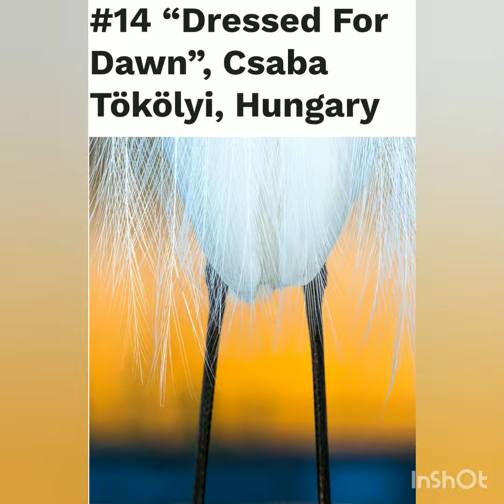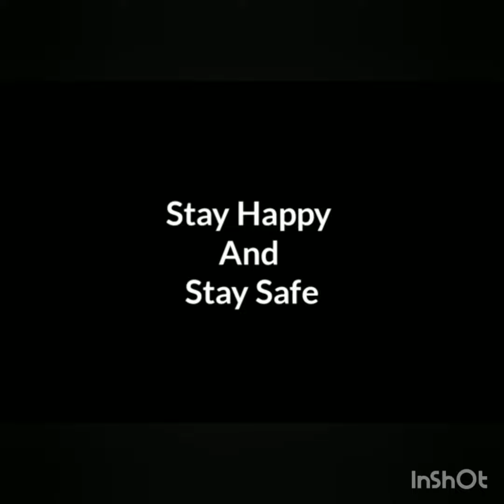Excellent Wild life photography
Top 25 wild life photos